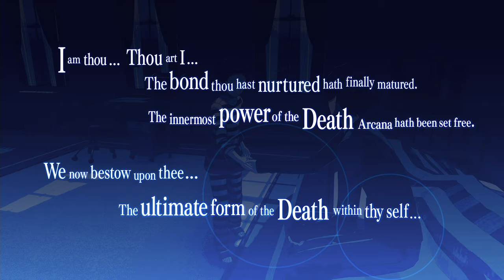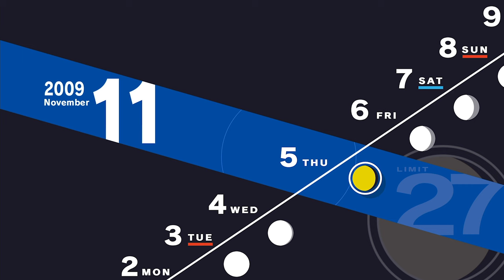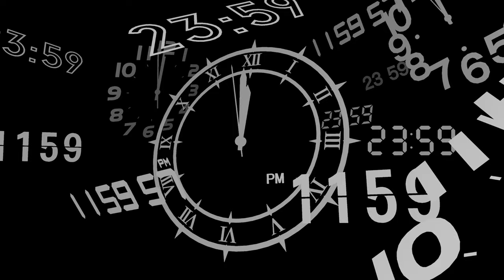Persona 3 Reload [Part 61: 11/4-11/5 Betrayal] (No Commentary)